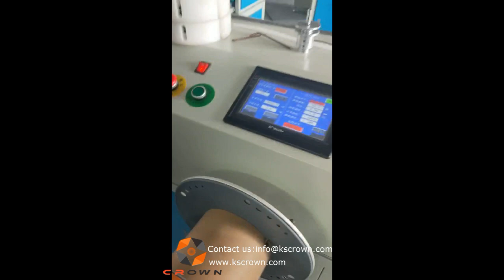Floor standing cable coil winding machine - Suzhou Crown